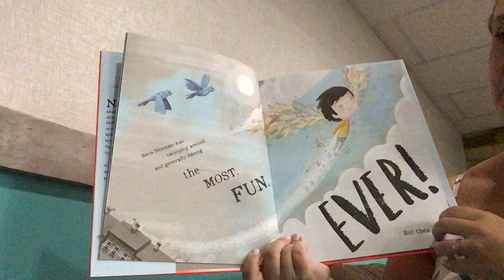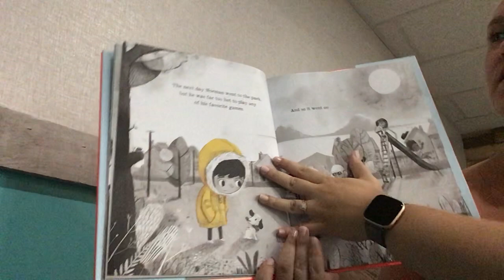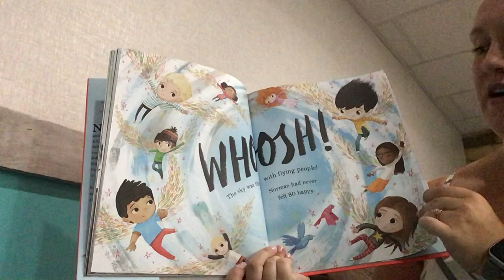Imagination Station Week 16 - Story Time (Perfectly Norman)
Join Talor as she reads Perfectly Norman written by Tom Percival.